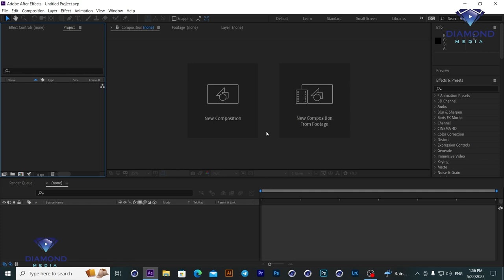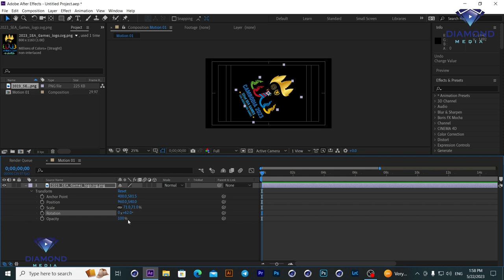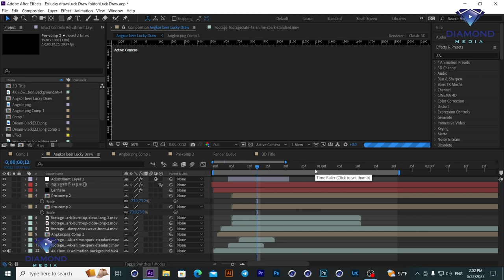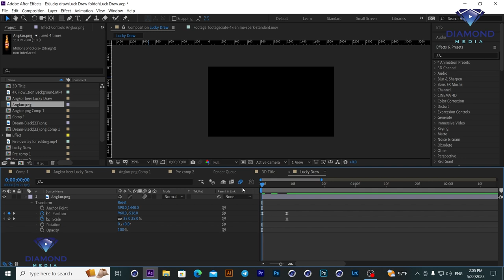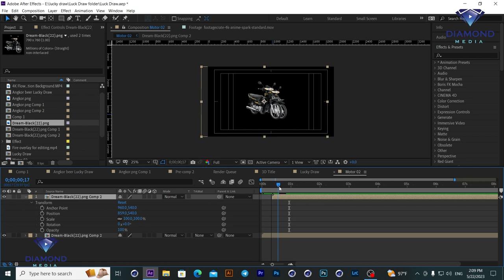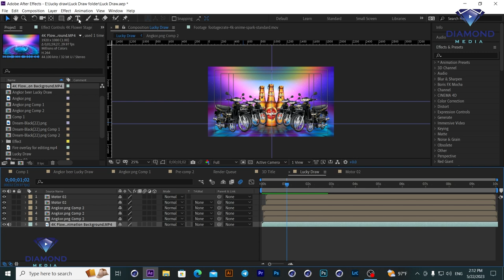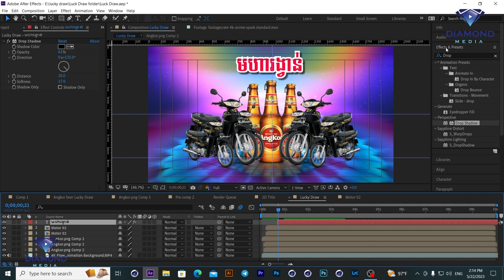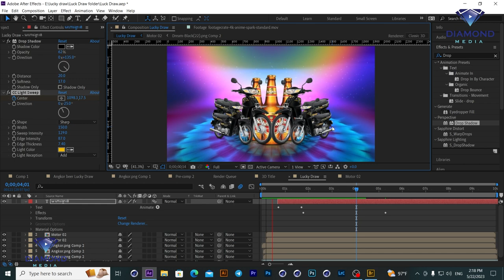តោះ!!! ចាប់ផ្តើមសិក្សាកម្មវិធី Adobe After Effect ពីដំបូងទៅ | Getting Start with Adobe After Effect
នេះជាកម្មវិធី Adobe After Effect និង Files សំរាប់អនុវត្តន៌